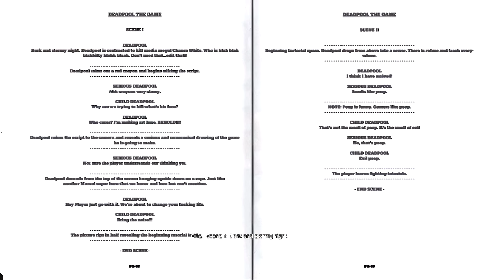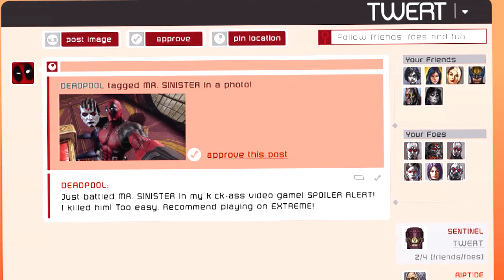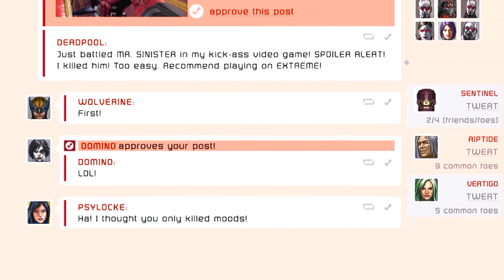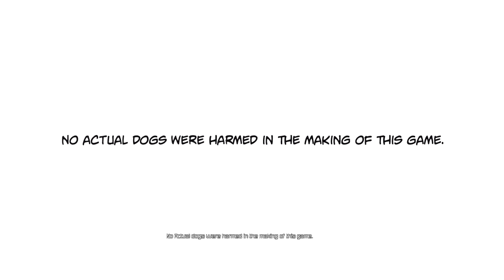Deadpool Full Gameplay & Funny Moments Compilation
This Video show you Deadpool Game Full playthrough & Funny Moments Compilation

Dive into the chaotic world of Deadpool in this full game walkthrough of the 2013 classic! Join us for a hilarious journey filled with action-packed gameplay, witty commentary, and all the fourth-wall-breaking humor you can handle. In this edited version, we cut out the fluff to bring you the most entertaining moments from Deadpool's quest to become a true superhero.

Watch as we tackle challenging missions, engage in epic battles, and unleash Deadpool's signature antics. Whether you're a fan of the Merc with a Mouth or new to the game, this walkthrough is packed with tips, tricks, and laughs. Get ready for an unforgettable ride filled with action, jokes, and of course, plenty of Deadpool craziness!

Timestamps:
00:00 Intro
04:49 Job One
17:24 Arclight and Vertigo Boss
26:15 Find Out Where Mister Sinister is
45:12 Rescue Rogue
1:07:09 Death, Baby
1:22:27 The Road to Victory
1:24:50 Ending